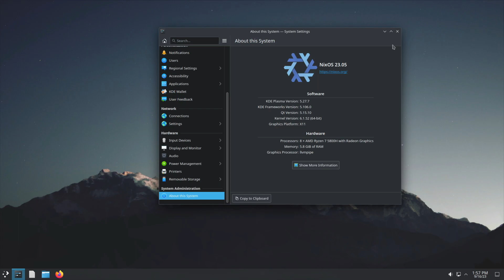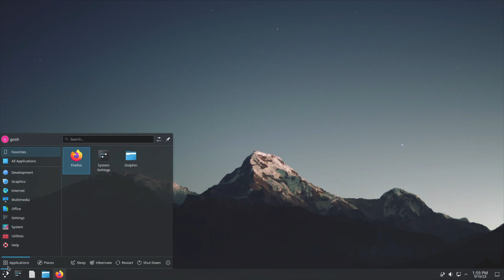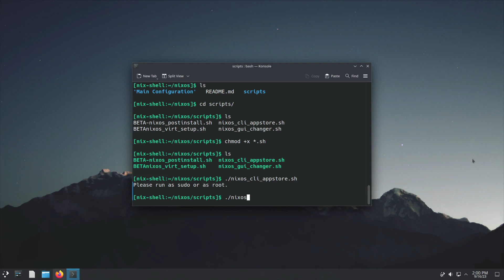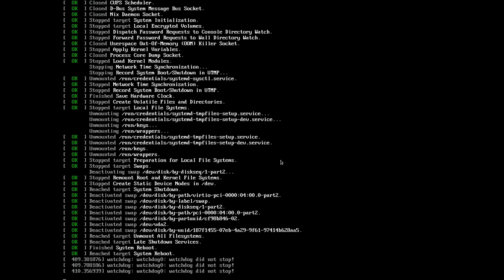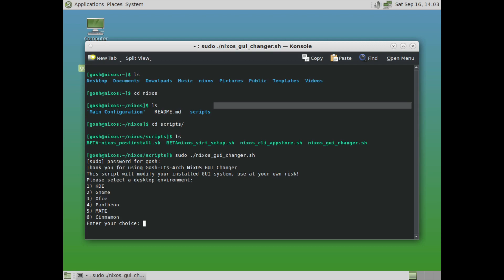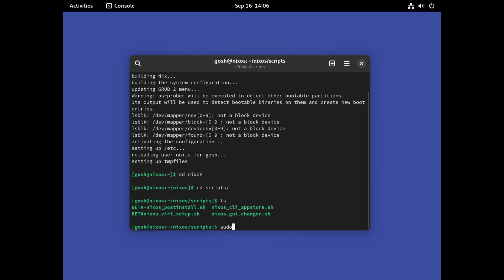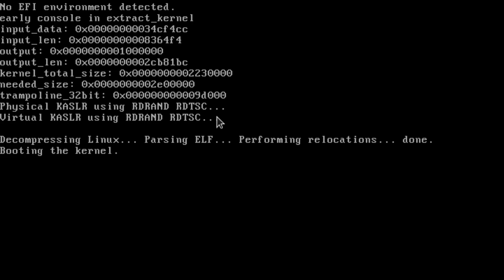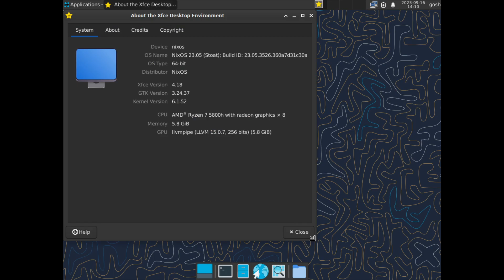NixOS GUI CLI Changer - I built this to make NixOS easier for you!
Gosh-Its-Arch made CLI GUI Changer for NixOS. It is run in BASH so no struggling to install.

# Tags!

App Store
Software Store